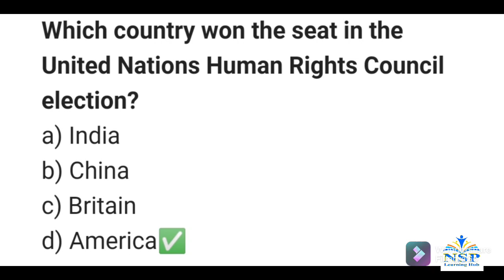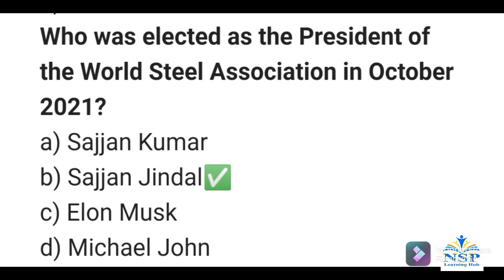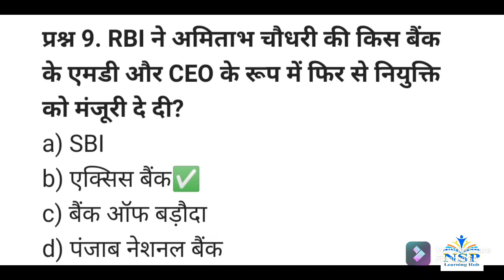Current Affairs of 17 October 2021